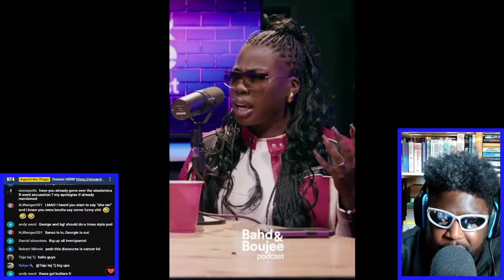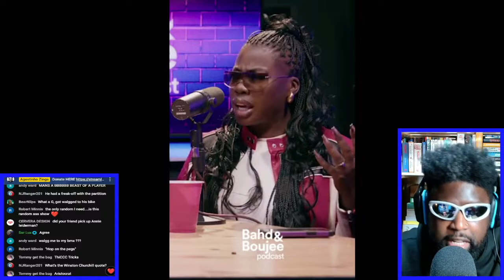CAN WE LEAVE MADAME JOYCE IN 2023?